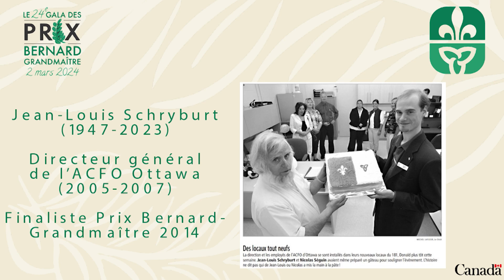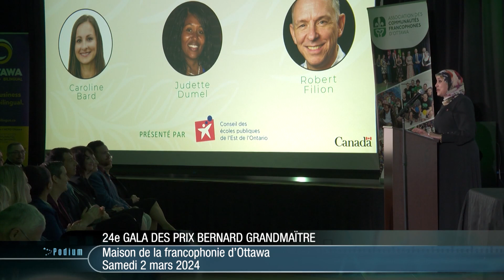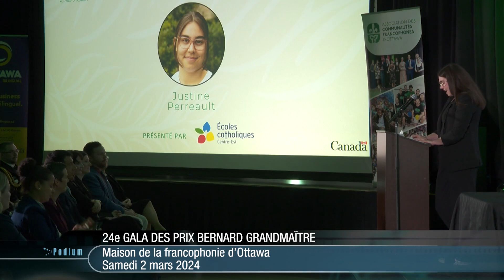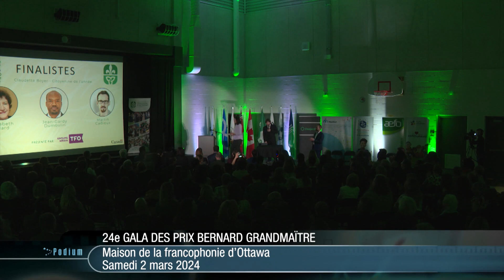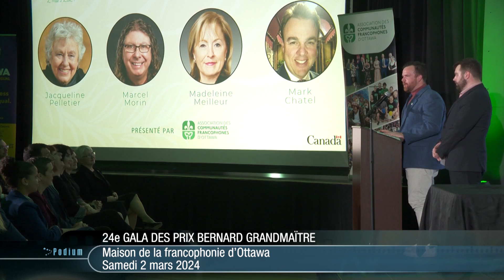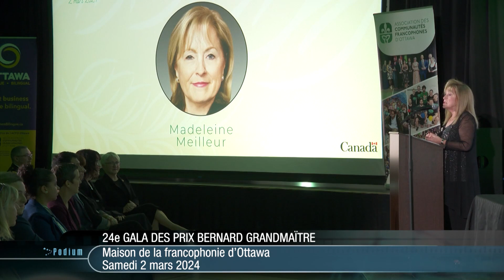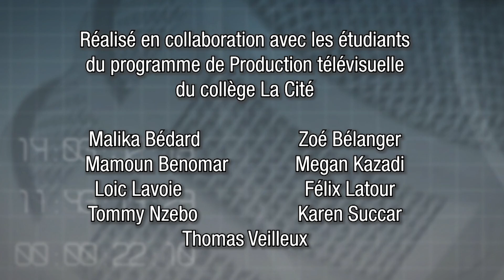Podium - 24e édition du Gala des Prix Bernard-Grandmaître - 2 mars 2024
24e édition du Gala des Prix Bernard-Grandmaître.
Eenregistré le samedi 2 mars 2024, 19h, à la Maison de la francophonie d'Ottawa